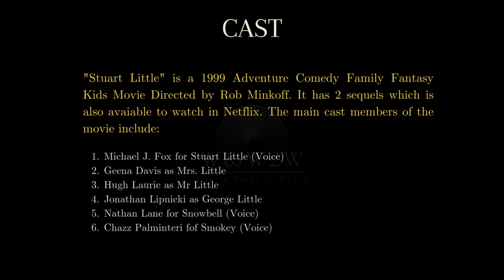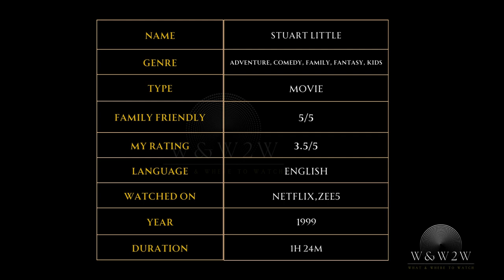Tiny Mouse, Big Adventures! Stuart Finds His True Family: Stuart Little (1999) - OTTChoices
Within 1 minute fix which movie to watch in which OTT platform !

🌟 What We Offer:

* Movie Reviews
* Genre Spotlights
* Daily Watchlists
* Viewer Engagement

Streaming Platform Updates: Stay informed about what's new on popular streaming services.